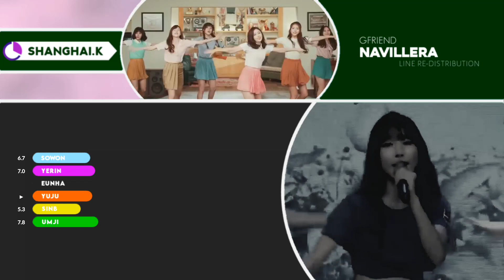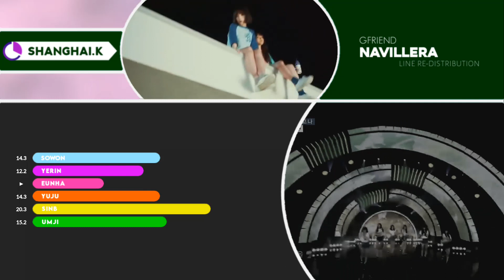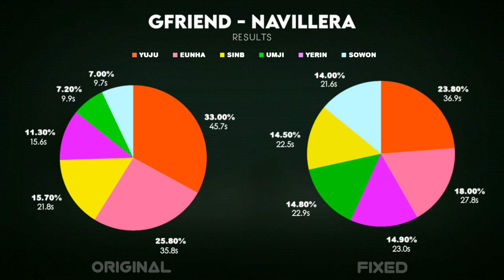How should GFRIEND (여자친구) sing Navillera ( Line Re-Distribution )